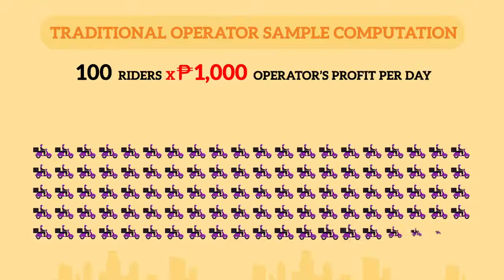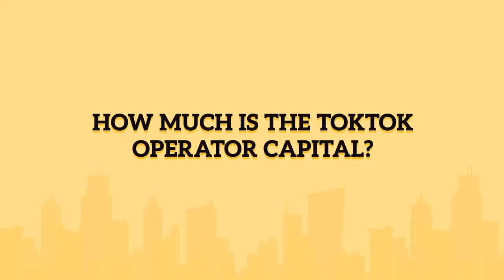Maine Mendoza Toktok Delivery Service Franchise - 17,888 pesos Only │Albert Unciano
If you are interested to be a TOKTOK Online Franchisee and Operator, please add me on my Facebook so I can assist you.
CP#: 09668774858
PROMO PERIOD: March 16 - March 22, 2021
Maine Mendoza
Alden Richards
Aldub Delivery Service
Kathniel
Kathryn Bernardo
Daniel Padilla
Paano kumita
copper mask
boy bondat
siomai king
mangboks manok